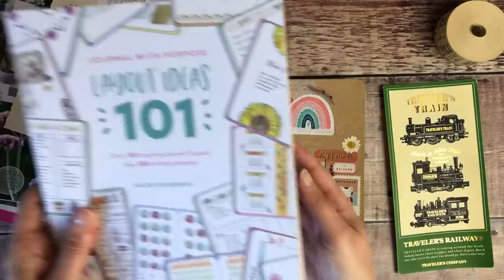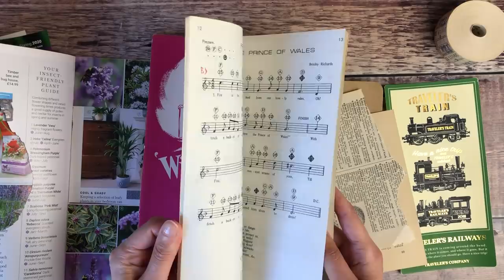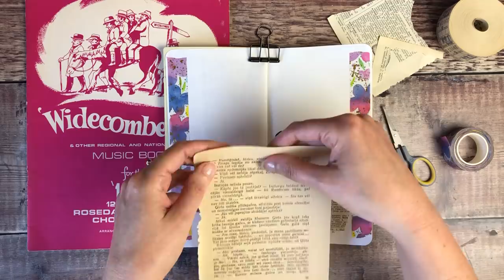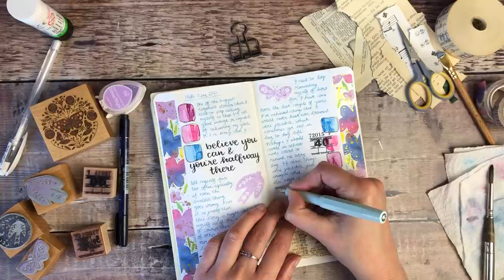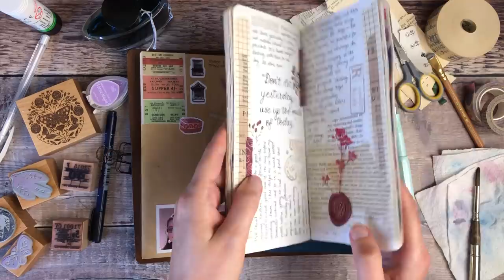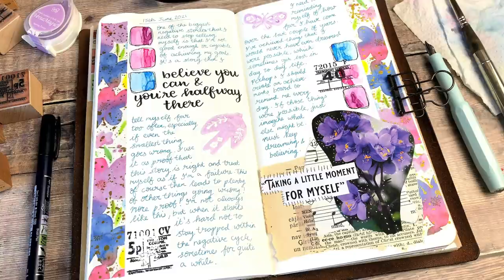Journal With Me 🌸 Dealing with Negative Self-Talk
I hope you're doing really well and that you enjoy seeing my latest journaling video, Helen x

Products used & Special Offers:
My followers can get a free roll of washi tape from London Gifties with each purchase!
Underlay board
Pritt Stick
Black Muji Gel Pen
Kuretake Gansai Tambi Watercolour paint
Escoda watercolour brushes
Mixing palette
Chalk ink pads, spring pansy used
Black Staz-on ink pad